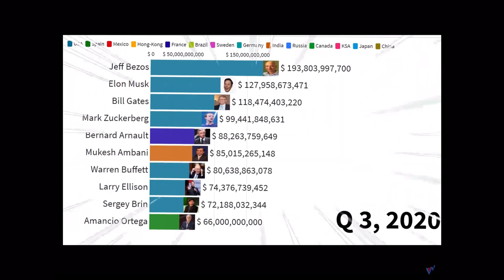Elon Musk Goes GAS GAS GAS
Elon Musk
Gas Gas Gas
MEME
Sorry about the white box in the corner it was an editing problem

Big Thanks to Viz Stats